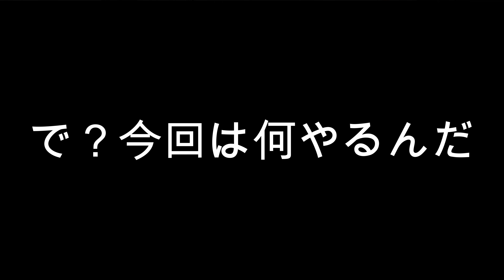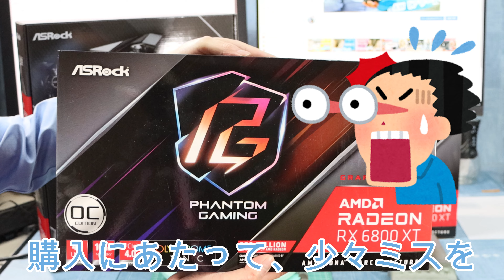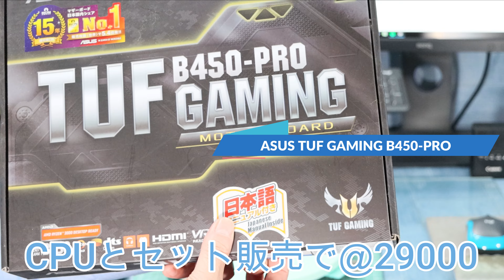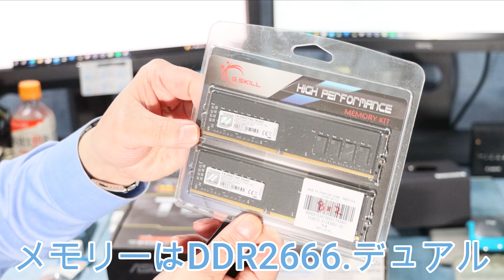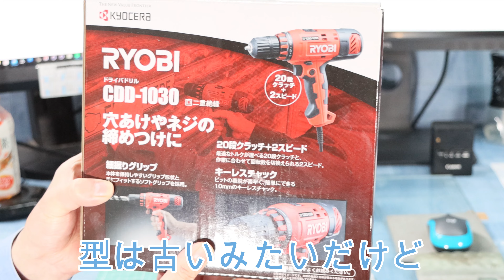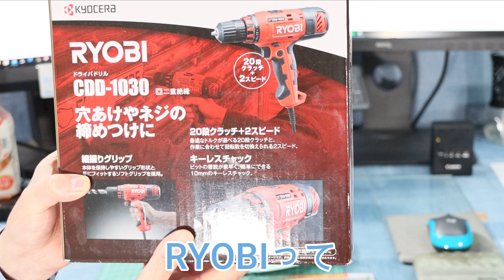【今からマイニングという暴挙に出てみた】レポート♯00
状況は定かではありませんが、マイニング用PCパーツ買いそろえました。始めるつもりです。